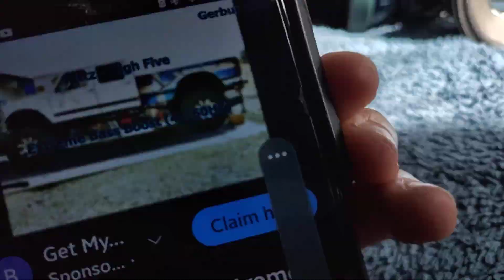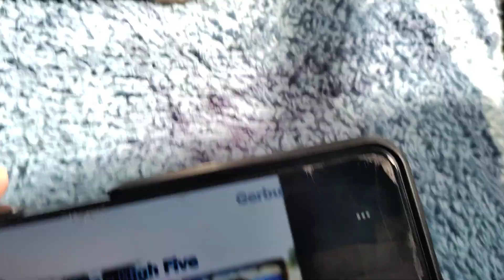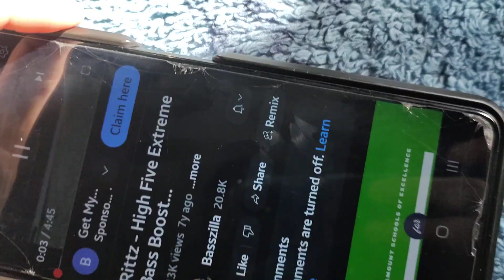blowing this big stinky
@toasted_bagel59 blowout at 1:50
dumb protect mode